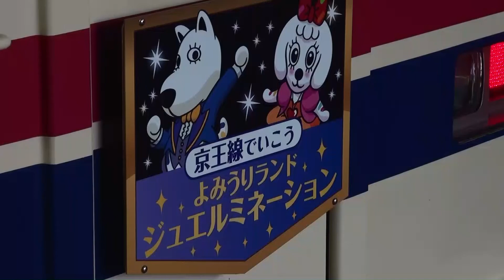京王線9000系 よみうりランドジュエルミネーションヘッドマーク取り付け 仙川駅 2017/11/24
京王線仙川駅にて。9000系に京王線で行こう　よみうりランド　ジュエルミネーション　ヘッドマークが取り付けられています。